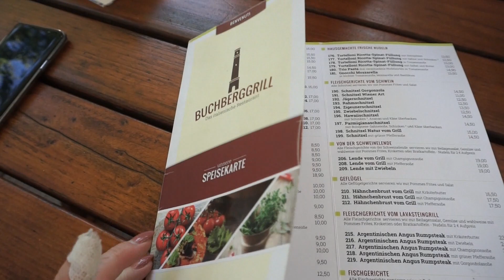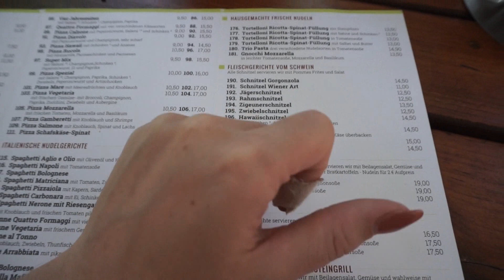[Vlog] Schwimmen mit Pferd | 05.08.2018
💙BITTE INFOBOX LESEN! 💙

ein neuer - wenn auch etwas kürzerer Vlog für euch.

Eure Dami

Mein Name ist Damiana (gerne auch nur "Dami") und ich komme aus der Nähe von Frankfurt am Main in Hessen.
Schon in jungen Jahren wurde ich mit dem Pferdevirus infiziert, der mich bis heute nicht losgelassen hat.
Seit 2005 begleitet mich nun mein Wallach „RPZ Diamiro“ und ist seither ein großer Bestandteil meines Lebens, denn der Reitsport ist mein Hobby und größte Leidenschaft. Mit ihm zusammen bin ich den Weg von E-S-Dressuren gegangen, aber auch in anderen "Sparten" haben wir viel Spaß zusammen. Wir sind sozusagen für jeden Spaß zu haben und ich versuche zu abwechslungsreich wie möglich mit ihm zu arbeiten.
Seit 2007 berichte ich nun schon von unserem Alltag auf verschiedenen Plattformen. Angefangen in Foren, über meine damalige eigene Homepage, folgen mir heute mittlerweile Tausende Leser bei Youtube, Facebook und Instagram. Ihr wollt auch dabei sein?

💙SCHREIBT MIR GERNE💙
Postfach: 12 11 | 63519 Erlensee

Sie dienen euch zur Orientierung und schnellem Finden der Produkte die ich verwende. Wenn ihr darüber kauft, kann mir eine Provision ausgeschüttet werden (Preis bleibt für euch gleich). Wo ihr aber euer Produkt kauft, bleibt natürlich euch überlassen :)